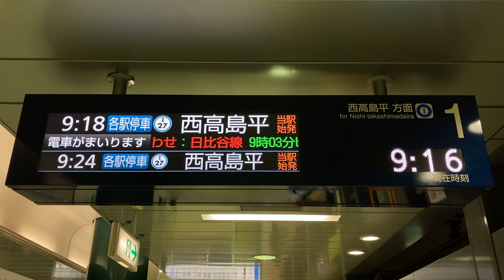東京メトロ南北線 LCD発車案内(発車標) 白金高輪駅ホーム